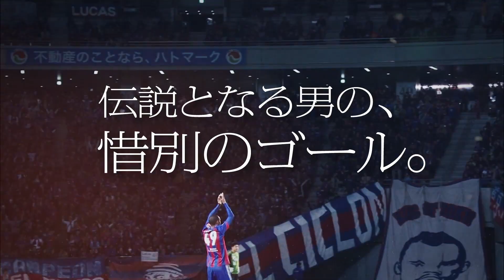【RIVALS】ゴールドは、青赤を美しく引き立てる。3.21(日) vsベガルタ仙台